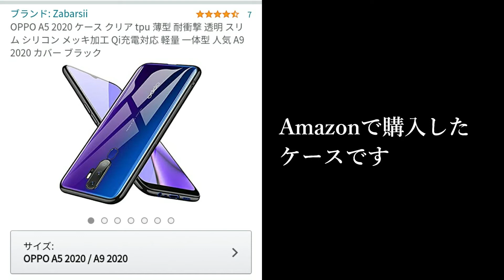Oppo A5 2020開封